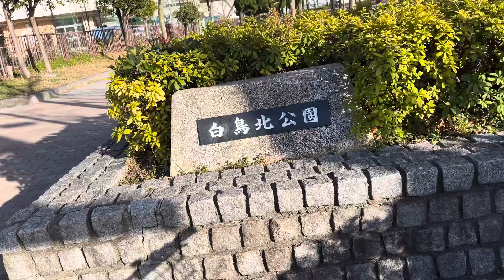【公園2024】葛飾区 白鳥北公園を歩く2024/2/16